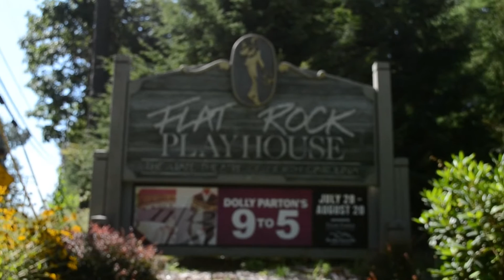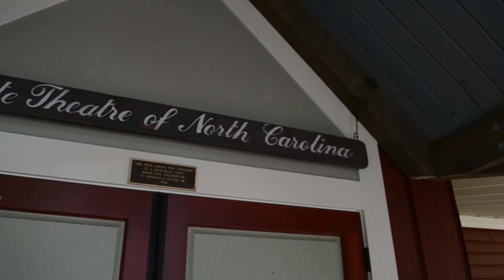Flat Rock Playhouse Have A Seat Campaign!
Seat pricing:
First row:  $1000 (only 19 left!)
Second and third rows:  $500
Rest of the house:  $250